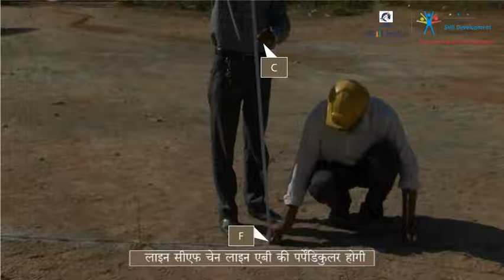एक बिंदु से श्रृंखला रेखा पर लंबवत गिराना || Dropping a perpendicular from a point to a Chain Line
This video explains second problem which is dropping a perpendicular from a point on a Chain Line .